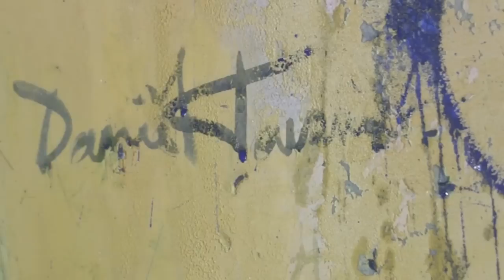Beeldend kunstenaar Daniël Tavenier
Over beeldend kunstenaar Daniël Tavenier

Daniël Tavenier studeerde aan de Koninklijke Academie voor Beeldende Kunsten in Den Haag. Hij is al ruim twintig jaar als beeldend kunstenaar actief. Hij exposeert regelmatig zowel schilderijen als grafiek, en geeft daarnaast schilderlessen en workshops in zijn atelier te Noordwijk.
De laatste jaren heeft hij zich verdiept in het schilderen van iconen, wat zowel zijn stijl als materiaalkeuze heeft beïnvloed. Daar waar zijn stijl figuratiever en verfijnder is geworden, heeft deze niet ingeboet aan expressie en bezieling. Het schilderen met eitemperaverf, waarbij de verf wordt gemaakt met eigeel en pigmenten, heeft hij intensief onderzocht en uitgebouwd